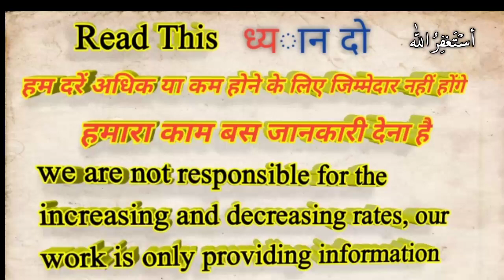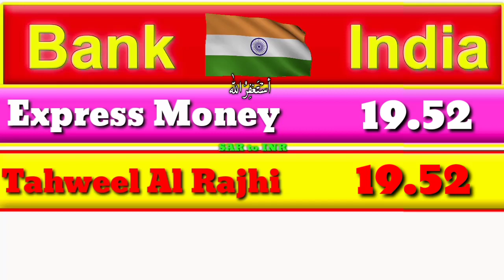Saudi Riyal Indian rupees,Saudi Riyal Exchange Rate,Today Saudi Riyal Rate,Sar to inr,24 Nov 2020,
in this video we will learn about saudi riyal exchange rate, today in Saudi Riyal Indian rupees,Saudi Riyal Exchange Rate,Today Saudi Riyal Rate,Sar to inr,24 November 2020,

Saudi Riyal Indian rupees,Saudi Riyal Exchange Rate,Today Saudi Riyal Rate,Sar to inr, 24 November 2020,